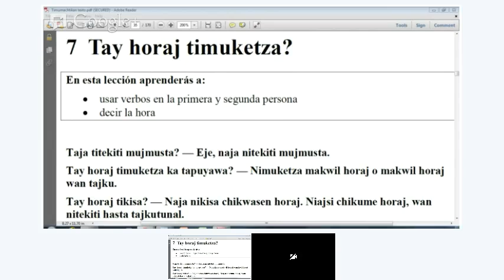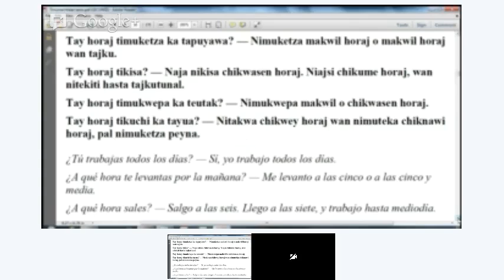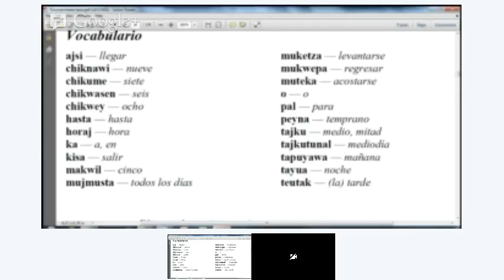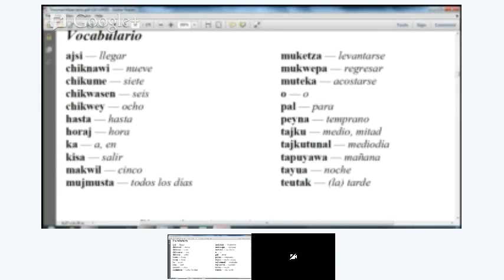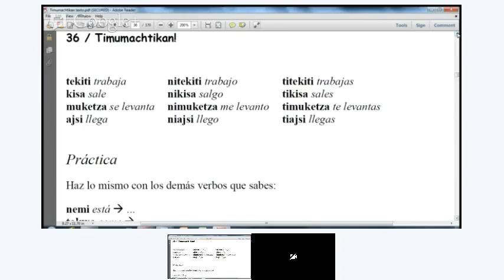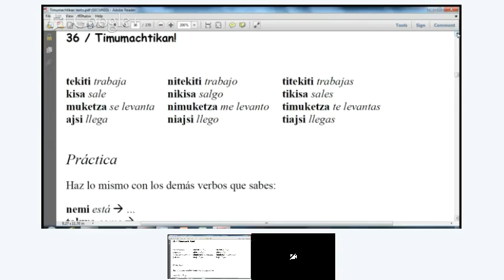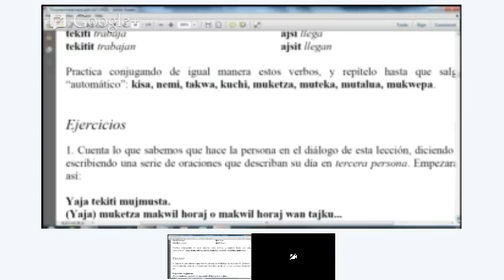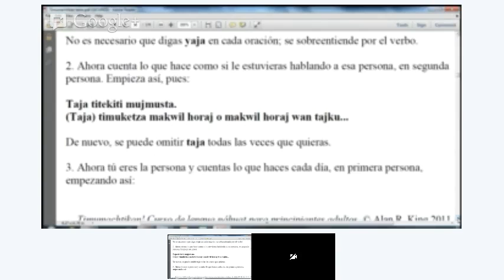Timumachtikan Leccion 7 (iwan Paula)